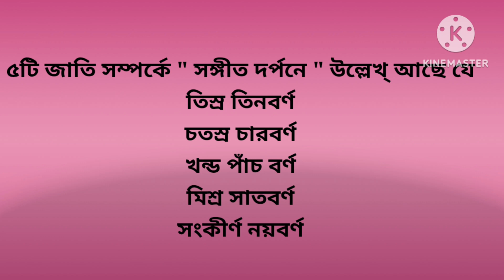JATI ||ONE TYPE OF SOUL OF RHYTHM ||জাতি ||TABLA THEORY ||UJJAL BASAK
This video will help you to learn about "Jati" in tabla as theory.
Every musician should know that.